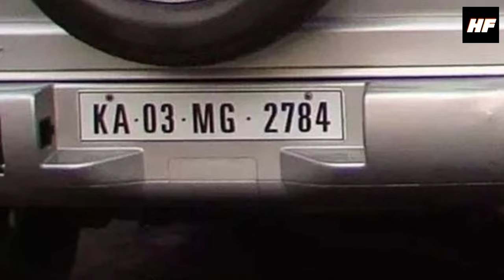भारत में अलग अलग रंग की नंबर प्‍लेट क्‍यों होती है / Types Of Vehicle Number Plates In India